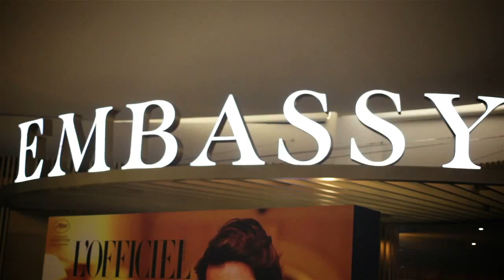L'Officiel Thailand - Culture "Saint Laurent" Movie Premier at Embassy Cinema